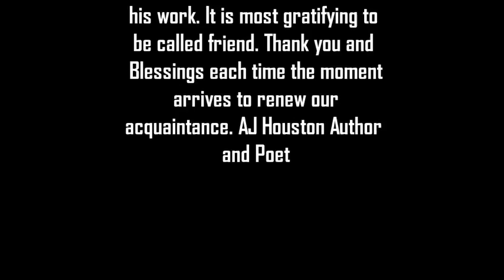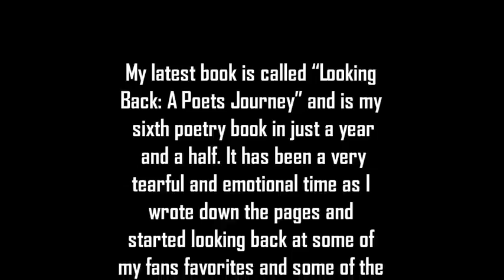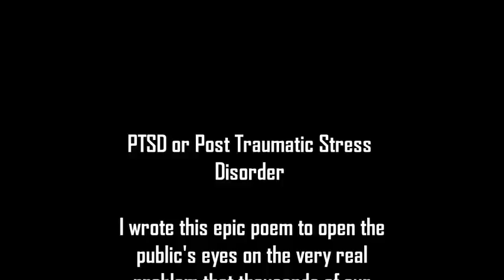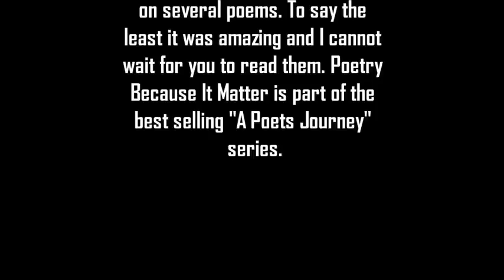Richard M Knittle Jr. Number One Best Selling Author, Poet, Radio Talk Show Host, Veteran, Father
Richard M Knittle Jr. is a Five Time Number One Best Selling Author, Poet, Radio Talk Show Host, Veteran, Father

Pick up a copy of one of his many books of beautiful heart and soul poetry. Richard has touch the hearts of many people around the world. Both poetry and non poetry lovers have enjoyed the words that flow from the emotional ink that fills Richards pen.

You can also catch Richards Hit Radio Show Poetry Because It Matters where he delves into why poetry matters with co host Justice Clarke and other poets and authors from around the world. Thursdays at 9:00pm CST on Artist First Radio.

Richard M Knittle Jr. Movie Bio